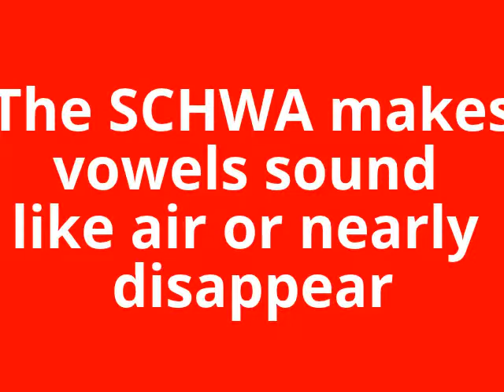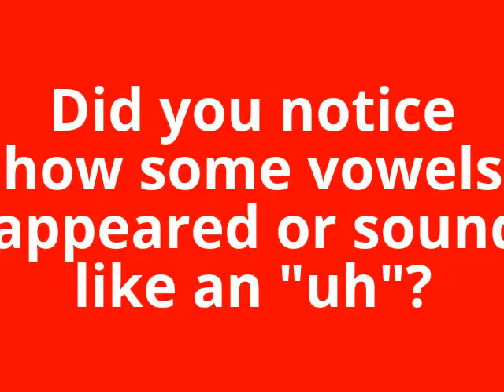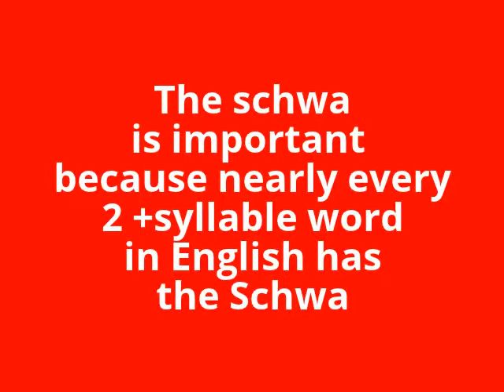American Pronunciation SCHWA Secret to Sound Like a native Speaker FREE Accent Training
American Pronunciation SCHWA Secret to  Sound Like a native English Speaker Tutor FREE American Accent Training
In this video, the SECRET is revealed as to what makes the difference between sounding like a Native English Speaker and those who just speak English

Learn American Accent Training Online FREE Tutor Pronunciation Lessons PDF Video
FREE Critique: UPLOAD Your Practice Video !

English Pronunciation made easy with Video examples.

The major difference between other American Accent Training Lessons Online? FEEDBACK!

I will begin providing feedback to some select subscribers who wish to improve and practice with each online lesson here. We will make the American English pronunciation come to life as we see learners online improve and learn the American Accent with each lesson. Learn and Speak the American Accent

Learn To Speak Better English Quickly And Easily Through Fun And Engaging Personalized Sessions--
From The Comfort Of Your Own Home!

What would it mean to you to be able to:
Speak English Fluently And Correctly?
To sound more like a native English speaker?
How to improve the American Accent through practice and training
How to reduce your accent and be understood clearly?
To understand those around you, including phrases and idioms?
To feel at home in an English speaking land?
Professional English And Accent Coach Will Use His 20 Years Of Experience To Help You Learn How To Speak English, more Like A Native

Dear Friend, would you like to:
Speak better English to get a better job?
Learn to pronounce and use words more correctly and confidently?
Have an advantage for an upcoming spoken English exam?
Have the confidence to really live your life to the full, make new friends, and truly enjoy your community and all that it offers?
If you answered yes to any of these, and you would like to learn to speak better English in an enjoying and interactive way, without the pressure, difficulty or boredom many other ESL classes offer, then keep reading…

Open Up A Whole New World With Improved English
Conversation Skills!